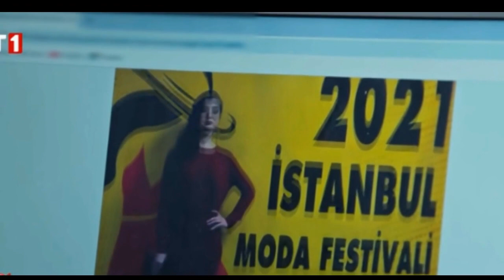Acemi Anneler 112. Bölüm Fragmanı/